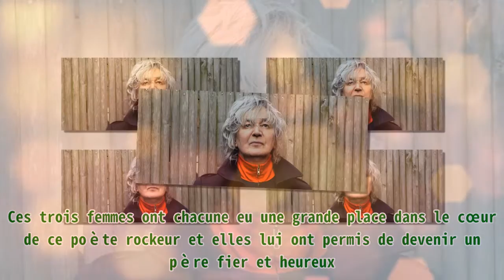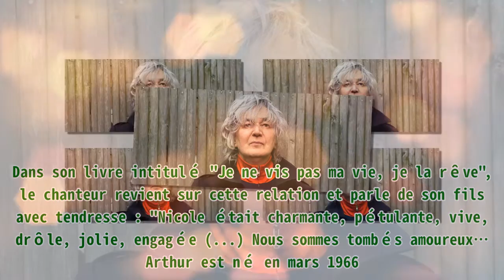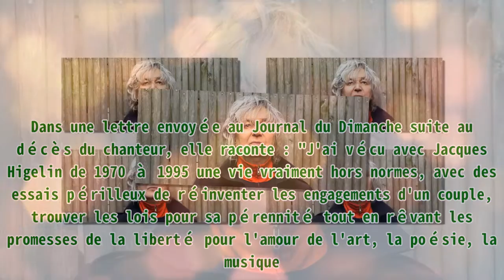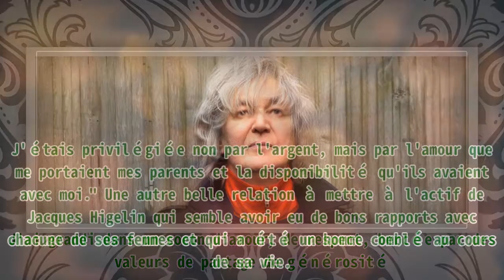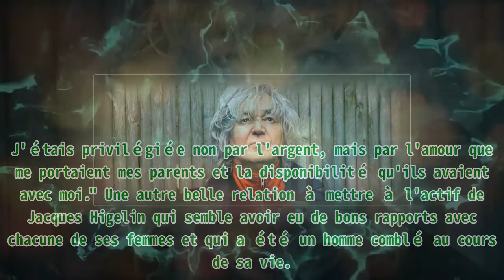Jacques Higelin aurait eu 78 ans aujourd'hui : Découvrez Aziza, Kuelan et Nicole, les femmes de sa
Jacques Higelin aurait eu 78 ans aujourd'hui : Découvrez Aziza, Kuelan et Nicole, les femmes de sa Jacques Higelin est un artiste inoubliable qui nous a quittés trop tôt. Retour sur les femmes qui